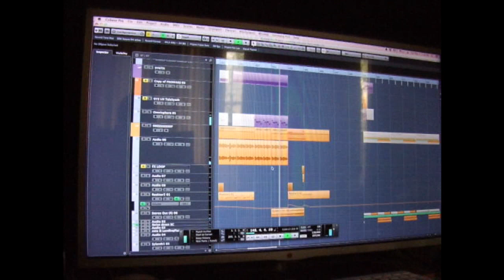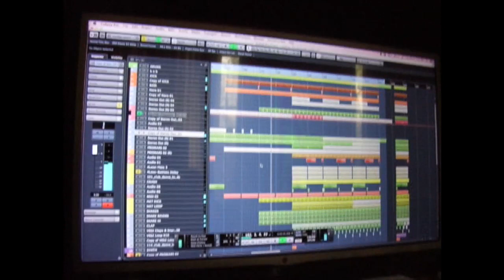Normalize (Coming up...)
Coming soon on Prog On Syndicate!